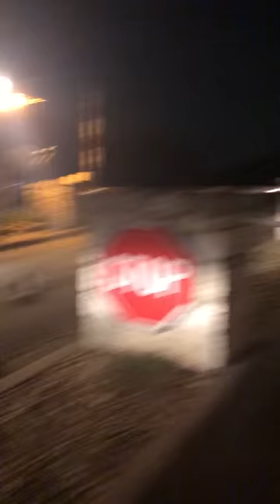Crazy Lady Park Attendant Harassment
The situation was me leaving a lake with my Jetski. Accidentally steered down the wrong exit while leaving, this parks and rec worker happened to be outside. She saw me correct myself and I was about to leave the main exit point. At that point she started telling me she was calling the cops and I wasn’t allowed to leave. I said no ma’am you’re mistaken, you can’t hold me here. She jumped in front of my car then this is when I pulled out my phone... shortly after the video ended she stepped out of the way to talk to the park rangers and I voiced that I was leaving being that this was unlawful from the beginning and I didn’t do anything illegal.
About a mile down the road I see 15 officers with sirens and lights speed pass me (they legitimately thought someone was being run over) quickly a few officers turned around, pulled me over and talk to me about what happened. Thankfully they were very calm and shortly after showing the video I was let go.